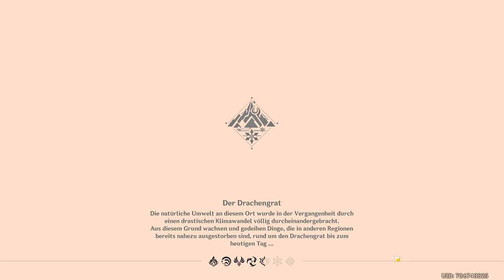Genshin Impact - Event - Schatten im Schneesturm - T1 - 2021.11.25